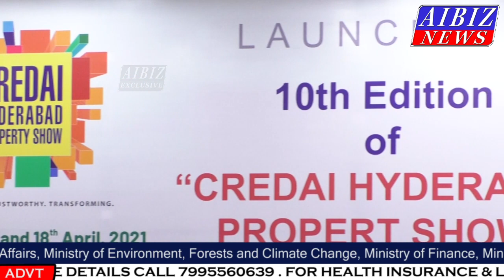Credai Property Show 10th Edition launched in Hyd Exclusive Interview President P. Ramakrishna Rao